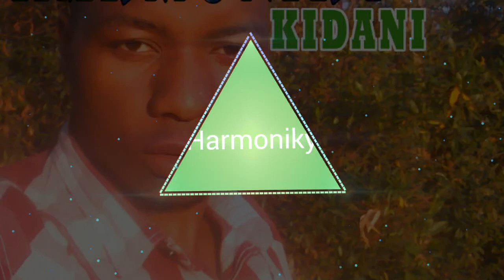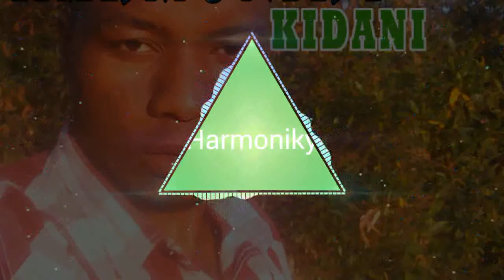Harmoniky - Kidani(Audio Clip)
Beats By: Red C